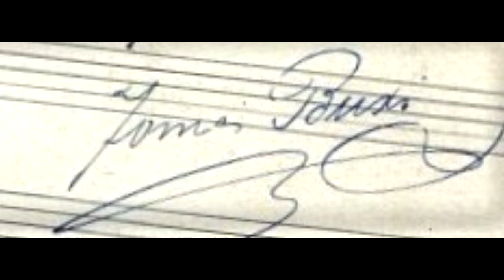Música de Tomàs Buxó (CD)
LMG2165 Música de Tomàs Buxó (fragment de Poblet) interpretada pel seu alumne Miquel Farré al piano i  també per Marc Farré (flauta) i Pep Serdà (piano)